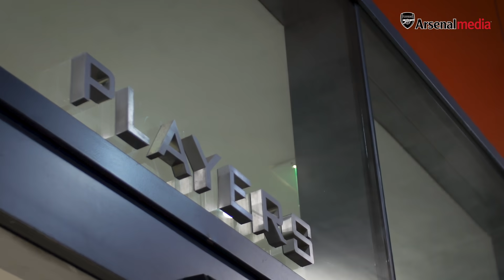ACCESS ALL AREAS | Arsenal 2-0 Manchester United | Behind the scenes at Emirates Stadium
Go behind the scenes on a fantastic evening at Emirates Stadium, where Mikel Arteta claimed his first victory as head coach.

This is the Official YouTube channel for Arsenal Football Club. This channel will aim to showcase the personality of Arsenal Football Club and give fans more of an insight into what it's like to be at this fantastic club. This channel will look behind the scenes and get closer to the likes of Mesut Ozil, Pierre-Emerick Aubameyang, Henrikh Mkhitaryan, Alexandre Lacazette, Bernd Leno, Granit Xhaka, Hector Bellerin, and more.